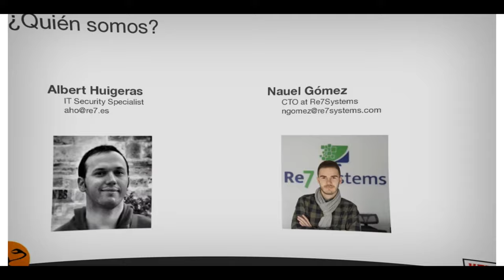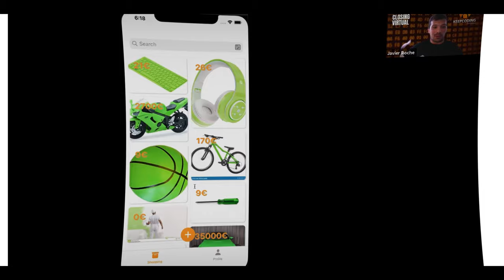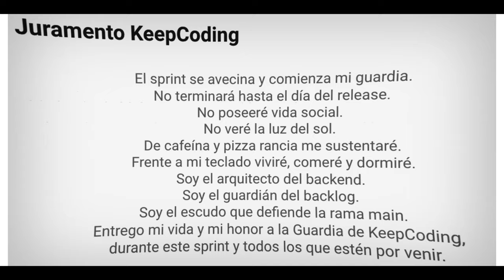Closing KeepCoding Abril 2021 - [Resumen]